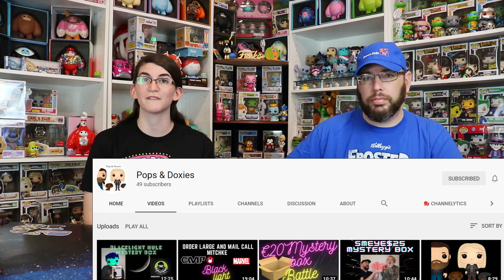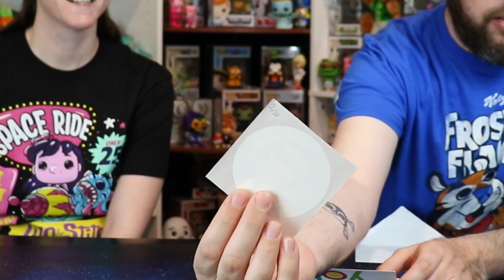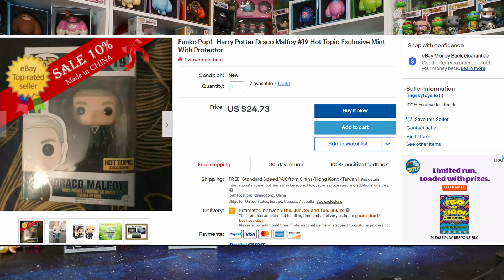Another good Funko Pop Mystery Grail Box! AND the CUTEST POP ever!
We got four more funko pop mystery boxes from Mystery Grail! We had a lot of fun opening these, but not as much fun as Lindsey gets from staring at the cutest pop ever made!

Monthly Prizes and MORE!

If you see something you like, tell us on instagram!

Curious what we use for our videos? (paid links)
Canon EOS Rebel T6i
Camera batteries/charger
Rode VideoMicro Microphone
Box Lights
Samsung Mesh wifi
Black light for Glow Pops
Spinner Rotating Display

As an eBay partner i earn from qualifying purchases. (again at no cost to you)

funko, pop, funko pop, funkopop, mystery box, mysterybox, mystery boxes, mystery box opening, mystery box challenge
funko pop unboxing, mystery box unboxing, funko pop mystery box unboxing, funko pop mystery box, funko pop collection, funko pop unboxing,
funko mystery box, if you like top pops, beard of pop, dr applesauce, then you may like this channel